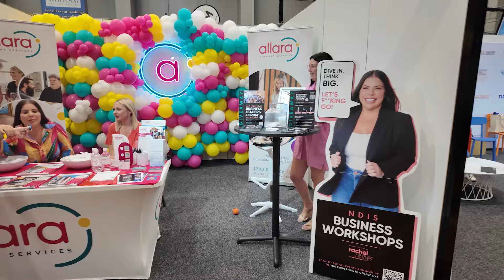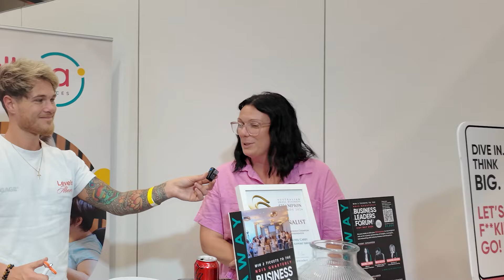We Visited Australia's BIGGEST NDIS Expo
What do you think is the BEST NDIS provider in Australia?

We went ahead and went straight to the Southwest Disability Expo, packed with NDIS providers, to understand what each of them does and how they help people with disabilities.